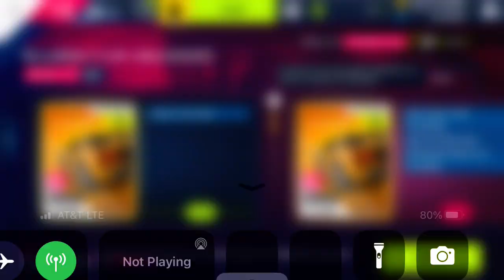Asphalt 9 - McLaren F1LM: Unleashed | 01:15.003